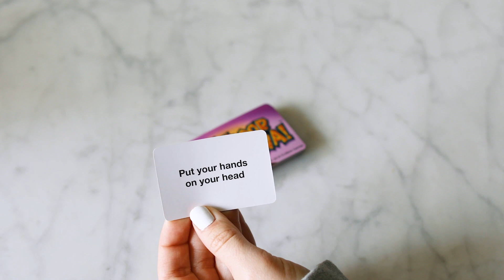914532 - Goliath Games The Floor Is Lava Sizzle